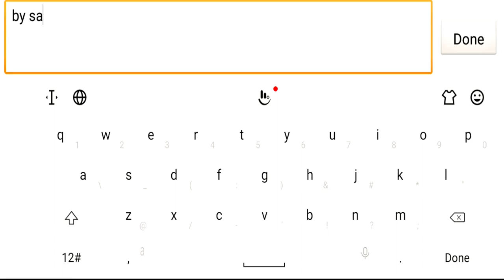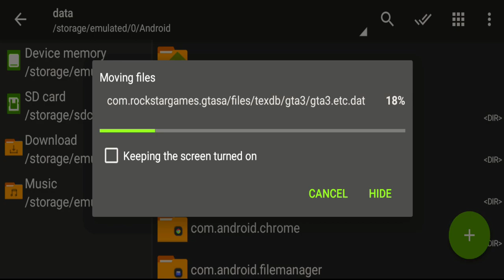Best GTA SA Remastered Graphics Mod Pack for Android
GTA SA 2.0 Download Link -

gta san,
gta sa,